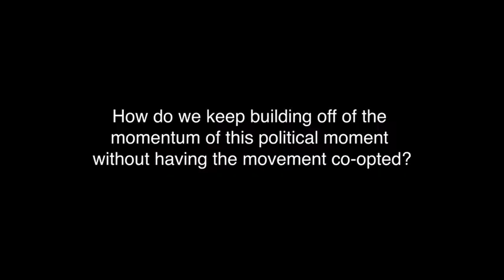Nobody's Free Until Everybody's Free: Miss Major on her Journey in Trans Activism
Miss Major reflects on her journey as a Black trans activist since the 1950s.

Recorded during Borealis Philanthropy’s donor-learning event, Nobody’s Free Until Everybody’s Free: Black Trans Leadership & Organizing for Catalytic Change.